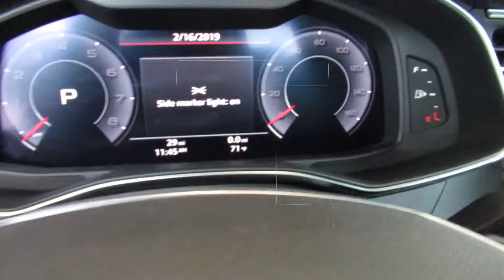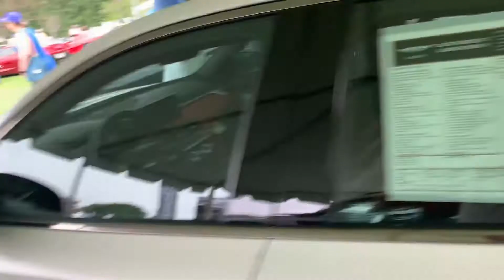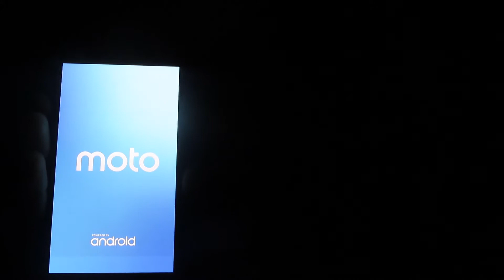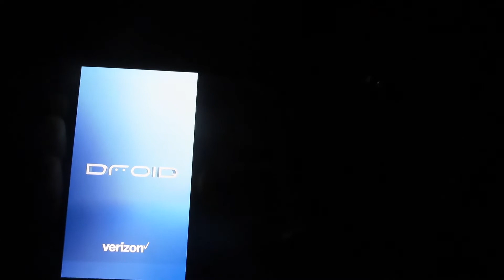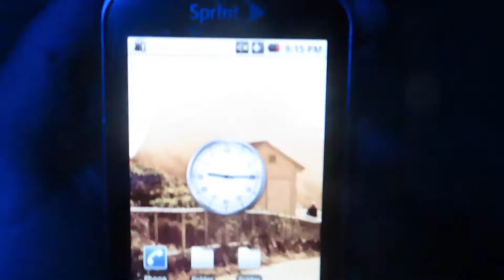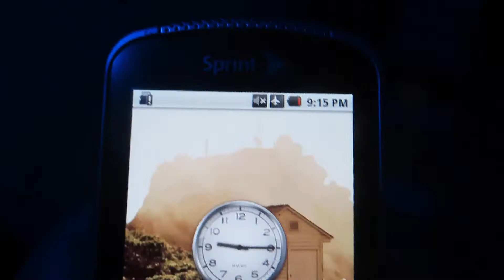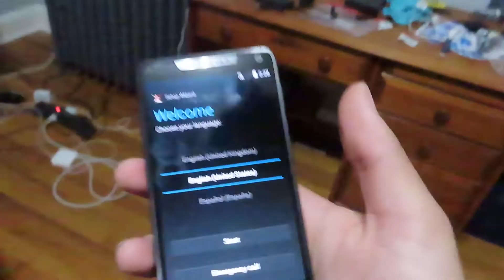CAR SHOWS ARE BACK!!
Support the Squad by picking up some merch

Music Used

Juno 69 by 20syl
Sky High by Elektronomia
Safe and Sound by Different Heaven